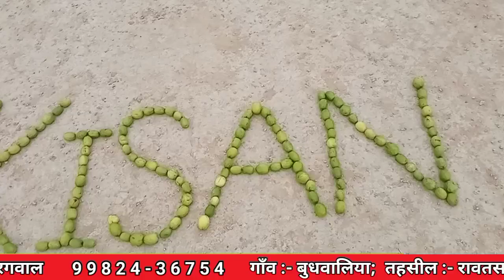थाई एप्पल बैर और एंटीबर्ड नेट 🙏🔥 || TheGreenFarmer || KargwalAppleBer || ‎@mgRJ31aala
थाई एप्पल बैर और एंटीबर्ड नेट 🙏🔥

How do you prune apple ber?

Is Apple a BER?

In which month pruning is done in Ber?

Which fruit plant is pruned in summer season when it sheds leaves?

Is Apple BER same as jujube?

How do ber apples grow?

How profitable is apple farming?

Which is the best variety of ber?

What is the spacing in ber plant?

What is ber called in English?

What is Ber Apple plant?

What is Kashmiri apple?

What is the BER or Chinese apple called?

Is Apple BER good for health?

Is jujube good for kidney disease?

Is jujube good for thyroid?

Is ber fruit good for health?

Can jujube grow in pots?

How much does a apple tree yield?

Which fruit is not good for thyroid?

Which fruit is best for thyroid?

Is apple good for thyroid?

Does ber cause acidity?

Is ber fruit acidic?

Can I eat Ber in pregnancy?

What foods Heal Your thyroid?

Which exercise is best for thyroid?

Is carrot good for thyroid?

Is Potato good for thyroid?

Is papaya good for thyroid?

Is banana good for thyroid?

Which Apple BER plant is best?

How do you grow an apple ber?

Is Ber a fruit?

What is the ripening time of ber fruit?

Is apple ber good for diabetes?

What does ber taste like?

What is the benefit of eating jujube?

How do you grow ber fruit?

Is jujube an apple?

एप्पल बेर क्या होता है?

एप्पल बेर के पौधे कहाँ मिलेंगे?

एप्पल बेर की खेती कैसे की जाती है?

सेब का पेड़ कितने दिन में फल देता है?

एप्पलबेरी कब खाना चाहिए

क्या आप पर्पल एप्पलबेरी खा सकते हैं?

कौन सा सेब बेर का पौधा सबसे अच्छा है

बेर का भाव क्या है?

बेर फल का पकने का समय कितना होता है?

सेब के कितने बीज खाने से मौत हो सकती है?

सेब के पेड़ कितनी तेजी से बढ़ते हैं?

मेरे सेब के पेड़ सेब क्यों नहीं पैदा करेंगे?

सेव में कितना कैल्शियम होता है?

Apple में सबसे ज्यादा क्या पाया जाता है?

एप्पल में कौन कौन सी विटामिन पाई जाती है?

सबसे धीमा जहर कौन सा है?

कौन कौन से फलों में जहर होता है?

सबसे ज्यादा साइनाइड किस फल में होता है?

Apple ber problemBer problemsapple ber farmingGardeningapple ber ki khetiblossom end rotgardeninghow to grow apple berthai apple bernews